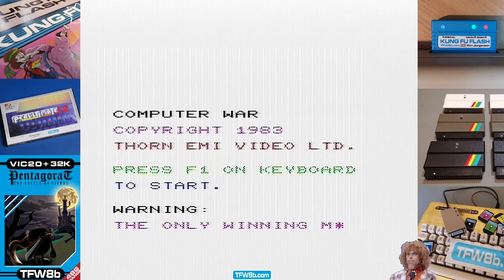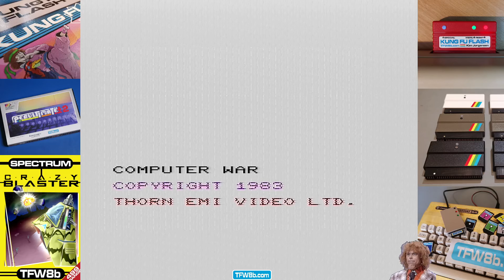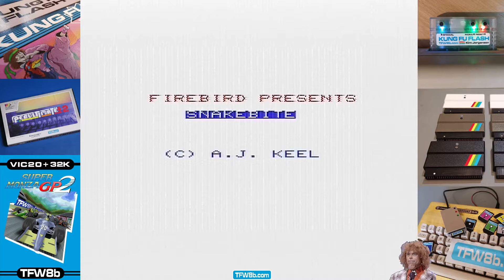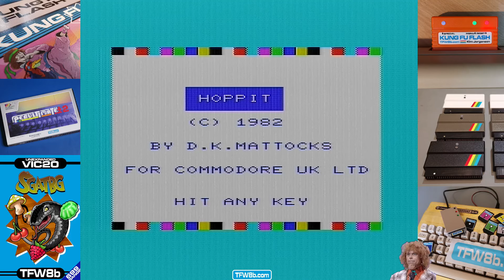5 Random VIC20 Games - Computer War, Commodore Casino, Snake Bite, Cosmic Jailbreak & Hoppit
Good news everybody, the Penultimate+3 is shipping now-ish as I'm currently building and testing the first batch! So if you've back-ordered one, you should get shipping notification real soon. Anywho, enough of that, what about the games! I really enjoyed messing about with this random selection and I hope you enjoyed me fumbling my way through them too 😁